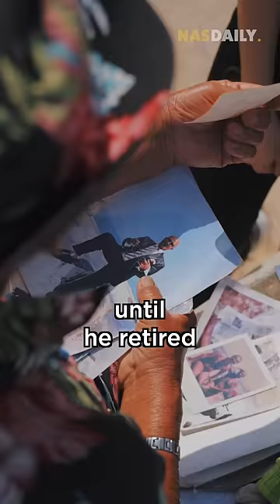King Of The Sea #430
What a personality.

Day 3 of Lebanon: we bring you the story of the King of the Sea!
He is not in articles! He is not on the news!

But he brought such a smile to our faces that we knew we had to share his story with you!